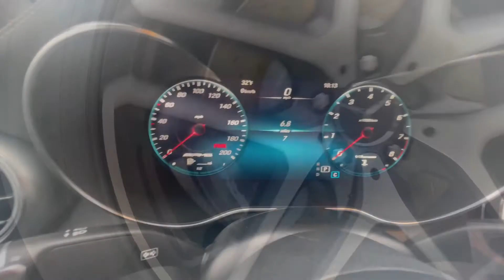2021 Mercedes-Benz AMG GLC63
2021 Mercedes-Benz AMG GLC63
Luxury Imports of Bowling Green
Melissa Larsen

SUV Body, Sports Car Spirit
The rigid standards of AMG meet a flexible SUV cabin in the GLC 63. Its 469-hp biturbo V8 is crafted by hand. AMG all-wheel drive and air suspension is quick on its feet. In its looks and its moves, it's aesthetically and athletically gifted.